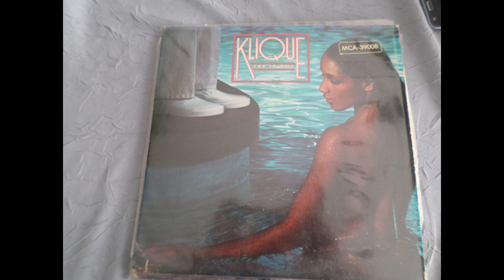KLIQUE Inside Me